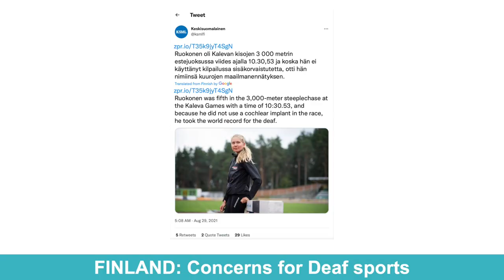DeafWire | 12 January 2023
1. FINLAND: Concerns for Deaf sports
2. UNITED STATES: Amazon's Deaf driver
3. AUSTRALIA: Deaf dog saves kid